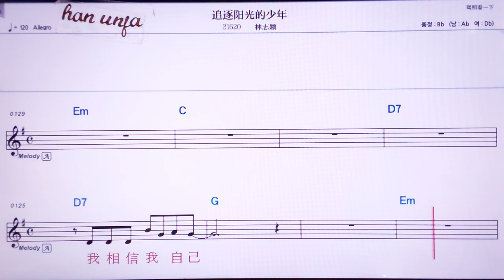💖쭈이꾸앙더싸오니앤/린쯔잉 👍MR,노래방, 악보, 코드,Karaoke With Sheet Music